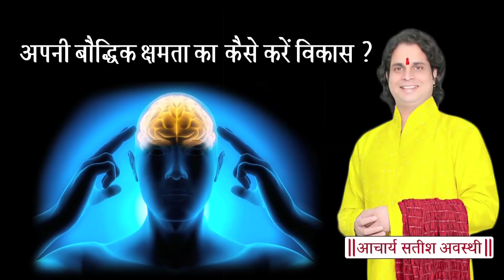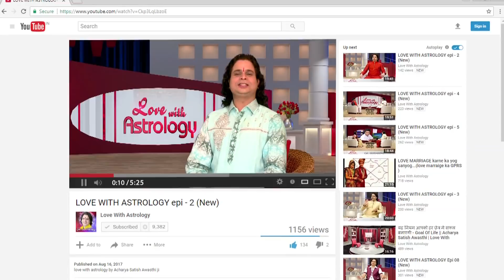अपनी बौद्धिक क्षमता का कैसे करे विकास ?